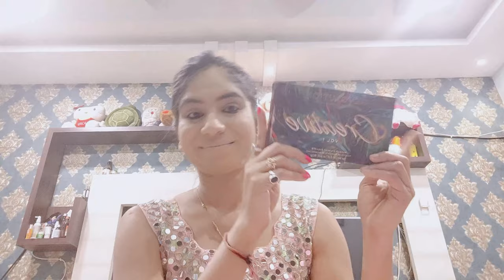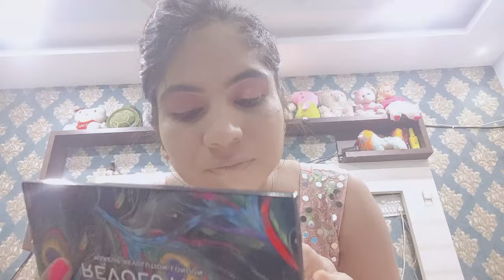Diwali make up | makeup for pink lehenga | quick and easy makeup for festival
Hey guys welcome back to my channel today I share in this video I share Diwali make up | makeup for pink lehenga | quick and easy makeup for festival whole thing about makeup and this video is very helpful video for you guys so please watch this video if you like this video please like share and subscribe my channel thank you#beautysalt makeupfordiwali makeupforpinklehnga हेलो आप लोगों का स्वागत है मेरी चैनल पर आजा वीडियो में आप लोगों के लिए लेकर आई हूं वह है दिवाली पर मेकर बात कैसे कर सकते हैं कोई भी फेस्टिवल पर आप मेकअप कैसे करें मैंने इस वीडियो में पिंक कलर का लहंगा पहना हुआ है उस पर कलर की साड़ी लहंगे पर आप मेकअप कैसे कर सकते हो सब कुछ मैंने इस वीडियो में बताया है और बहुत ही कोई इसी समय कब है जो आप कभी भी कर सकते हैं तो और किसी भी फेस्टिवल पर कर सकते हैं तो इस वीडियो को पूरा देखें यह वीडियो आप लोगों के लिए बहुत हेल्पफुल होने वाला है तो प्लीज वीडियो को अगर आपको अच्छी लगती है तो प्लीज वीडियो को लाइक कीजिए शेयर कीजिए धन्यवाद 🙏